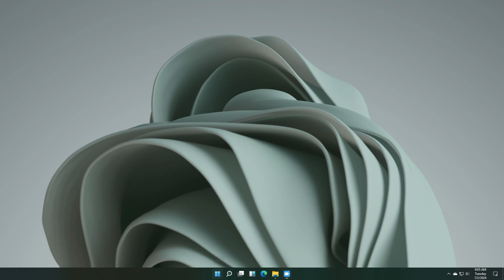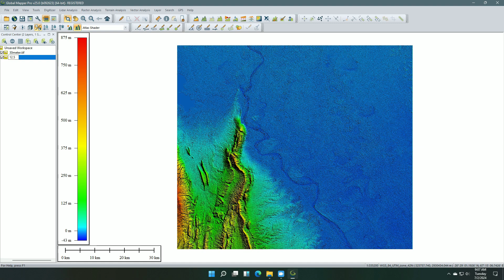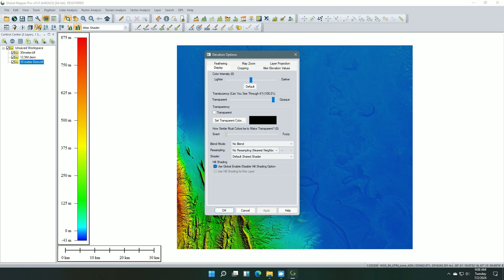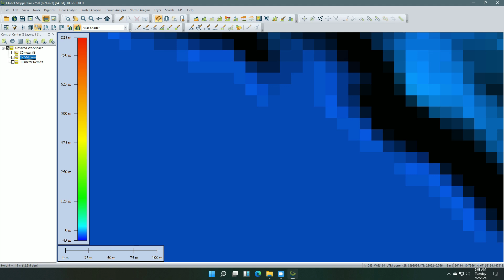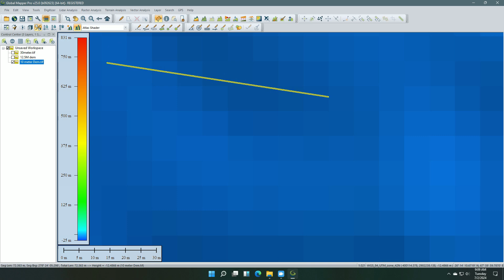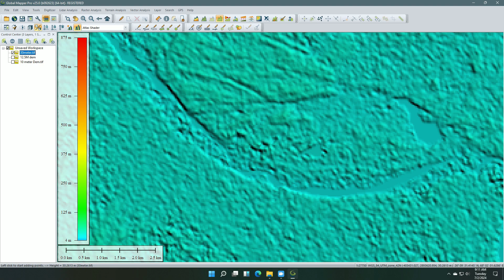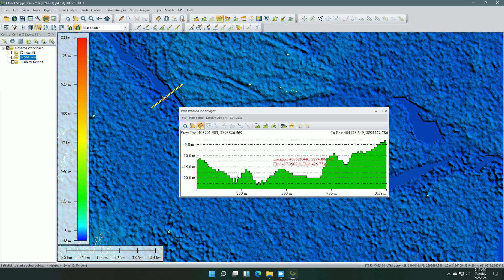DEM Difference_ Why 10 Meter Dem Better from 30m & 12.5m Dem_Hindi/Urdu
Aslamu alekum!
I am gonna tell you! A geographic information system (GIS) is a type of database containing geographic data (that is, descriptions of phenomena for which location is relevant), combined with software tools for managing, analyzing, and visualizing those data.